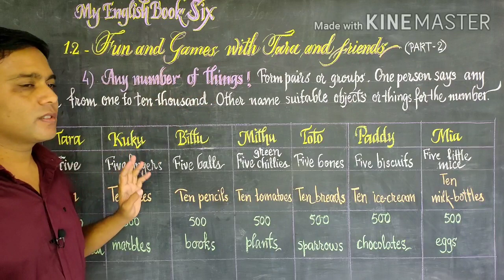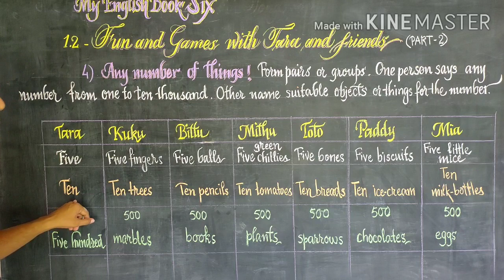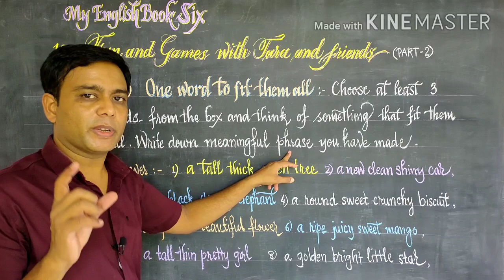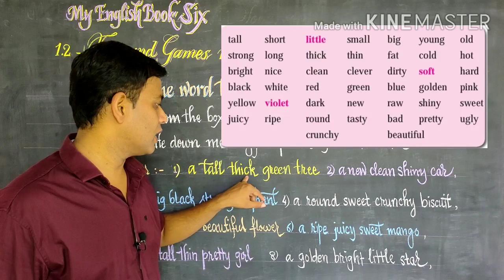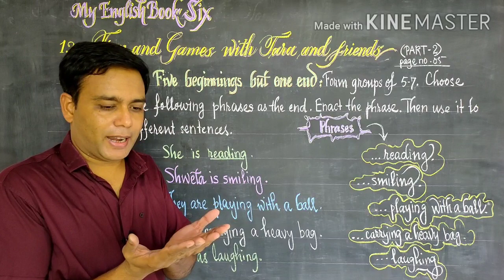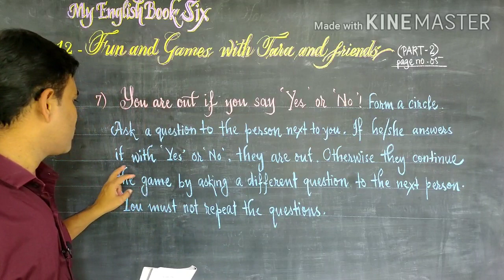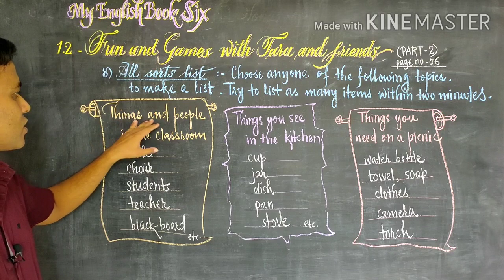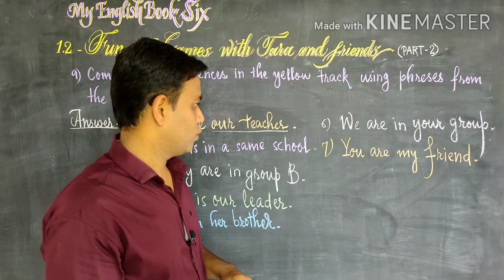1.2 Fun and Games with Tara and Friends /Part - 2/Std 6th/ English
1.2 Fun and Games with Tara and Friends
Subject - English ,
Std - 6th
   Dear Students,
Here in these parts of Fun and Game with Tara and Friends, all the activities are explained in an easy way that all the students can understand it very well and easily . I hope You will like the lessons.
Thanking you,
Nasir Ahmad,
M.M. Rabbani High School Kamptee.
Dist Nagpur, Maharashtra

Std 6 English Subject lessons